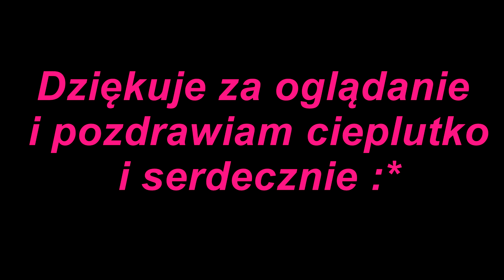Vlog- III Bieg Morskie Oko i babski You Tube :)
Przeczytaj plisss.

Dziś zapraszam Was na vloga.

Mam nadzieję, że filmik Wam się spodoba :)
Miłego oglądania :*

Zapraszam do komentowania i lajkowania :) :*
Pozdrawiam serdecznie :***

Zapraszam również do oglądania innych moich filmików :*